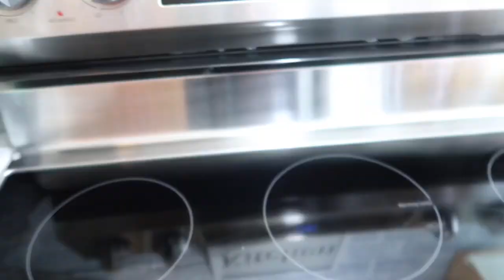LIMPIEZA FÁCIL y RÁPIDO de sala,cocina 💕COCINANDO RICO 😋 los niños FELICES En el PARQUE🤗☀️